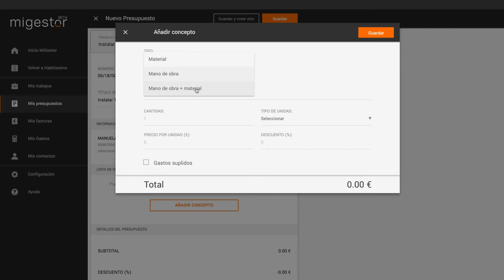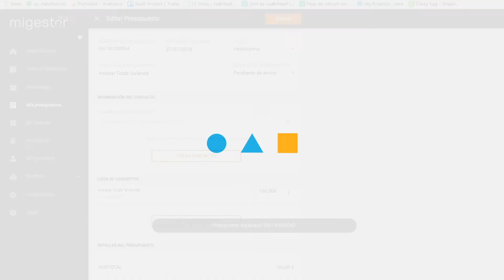Cómo crear un presupuesto en migestor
habitisismo pone a disposición de sus clientes profesionales una nueva herramienta que permitirá gestionar tu negocio de forma rápida y sencilla. Se llama migestor y la puedes encontrar en el menú superior de tu área privada. Una vez dentro, podrás hacer uso de las diferentes funcionalidades.